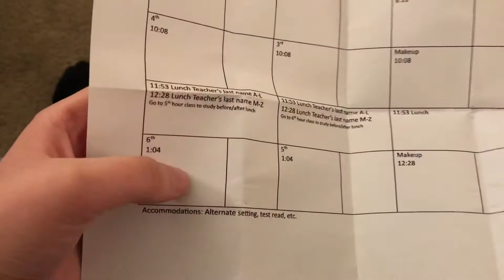SNEAKING CHRISTMAS PRESENTS!! Vlogmas Day #17